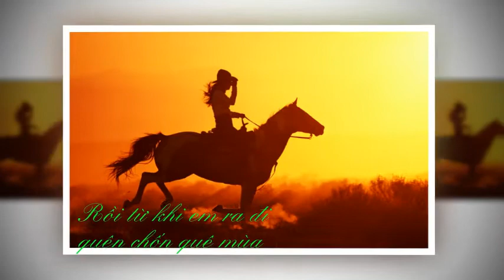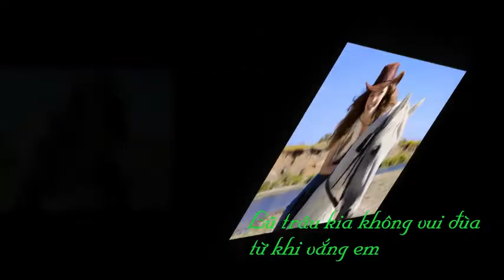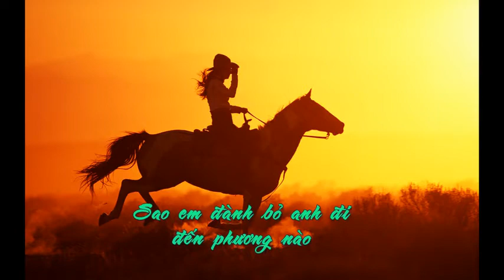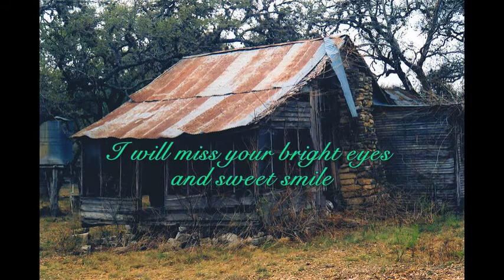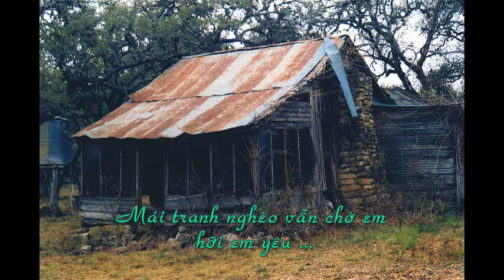Chuyện mối tình nghèo ( Red river valley ) - Quỳnh Dao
Chuyện mối tình nghèo
( Red river valley )
Lời Việt : Nguyễn hoàng Đô
Trình bày : Quỳnh Dao